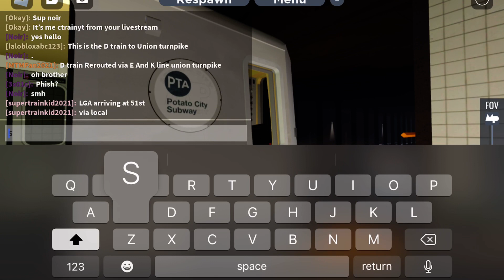PTA Subway - 57th Street -5th Avenue Bound R68 D Local Train at 51st Street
thanks to ​⁠​⁠​⁠​⁠​⁠​⁠@Noir_Nat for driving